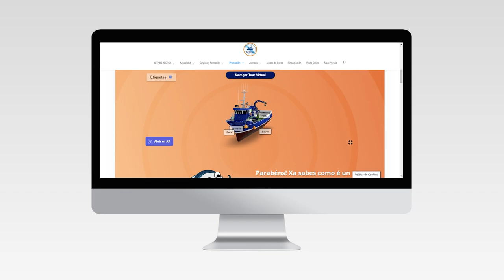O Cerco, un xeito de vida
La iniciativa «O cerco, un xeito de vida, nas escolas» forma parte de la IV edición del plan de promoción “O cerco, un xeito de vida” llevado a cabo por la Asociación de Armadores de Cerco de Galicia (ACERGA).

El objetivo de esta edición es acercar el fascinante oficio del cerco a los estudiantes de 5º y 6º de primaria, fomentando su interés por el mundo del cerco y su modo de vida. Para lograrlo, esta unidad didáctica ha ampliado su contenido con una experiencia interactiva para sumergir al estudiantado en el interior de un barco cerquero.